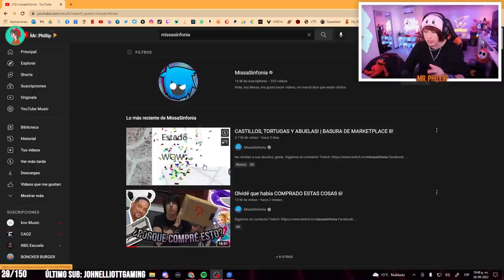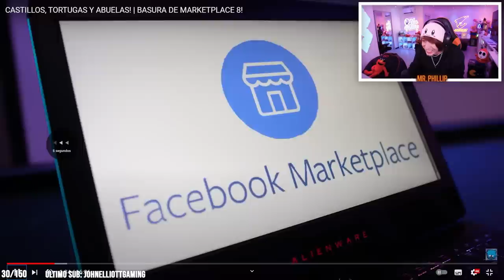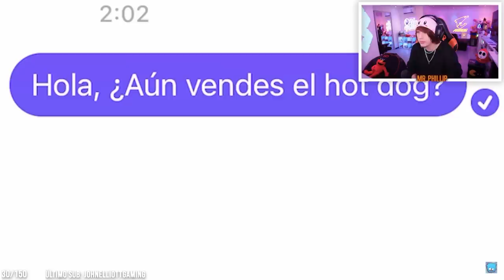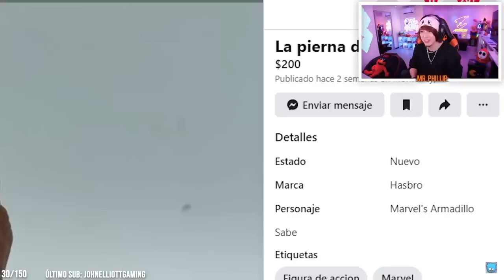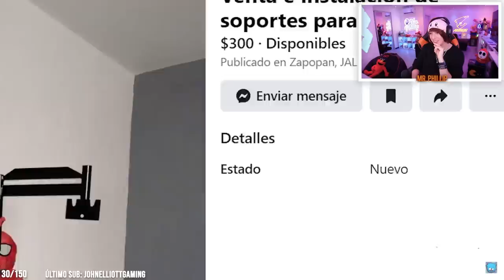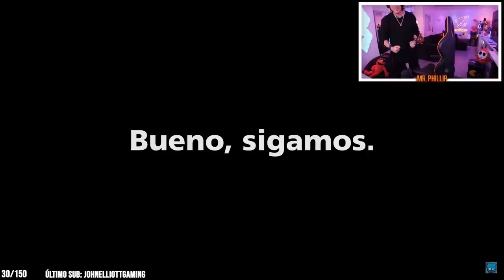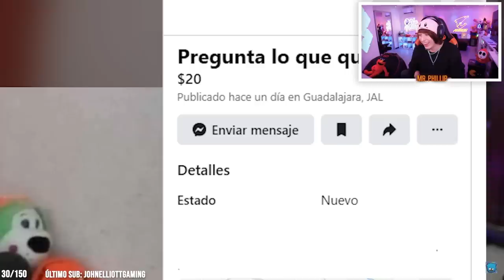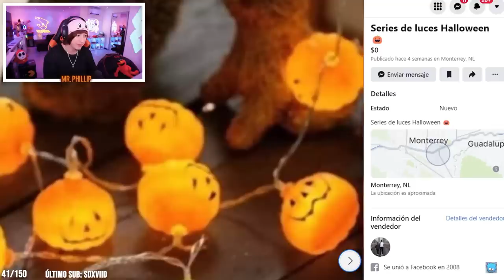MR. PHILLIP reacciona a MISSASINFONÍA - BASURA DE MARKETPLACE 8!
Pasense por el video original a dejar su like y AMOR